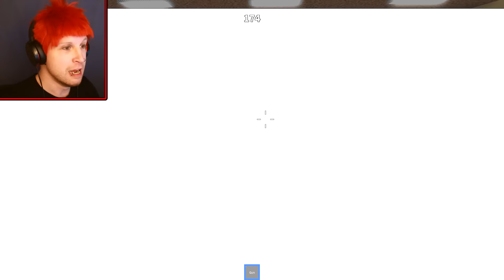SLENDOGEMAN INTENSIFIES!!? ✪ Scythe Plays Roblox Murder Mystery 2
My Content Is Intended For A Younger Audience. No Swearing, No Cursing & No Profanity (I might play mature games every now & then with warning) ❤
✎ Today on Roblox Murder Mystery 2, we are rebord and no longer a simple Doge Slenderman, we are now called Slendoge! 1 part cruel, 5 parts evil and 90% handsome. Would Slendoge kill? Let's find out!
✍ ROBLOX gives you powerful tools to create your own game, then share it with a community of millions of players! User-generated MMO games for kids, teens, and adults. Create and customize your character and then start exploring thousands of user-generated games! Players can build their own worlds and create free online games that simulate the real world.